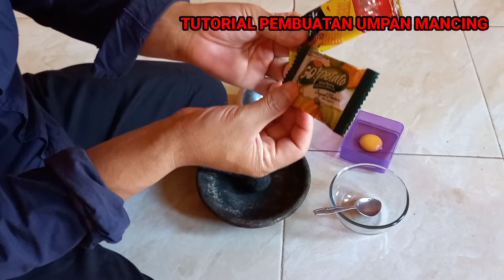VIDEO CARA MERACIK UMPAN MANCING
Video cara meracik umpan ini dibuat untuk para pemancing pemula. umpan ini sangat mantap untuk umpan ikan mas, nila, nilem, mujair, wader, patin, dan ikan air tawar lainnya. tutorial umapan mancing ikan ini didasarkan pada hasil percobaan berulang kali diberbagai tempat. bagi yang belum mencoba silahkan dibuktikan sendiri, tontong videonya jangan diskip sampai akhir

Tag;
Tutorial umpan casting, mancing , mancing ikan , mancing mania , senar pancing , mata kail , joran Pancing , ikan air tawar , lunga mancing , tutorial , cara , cara bikin umpan , cara membuat umpan , ikan nilem , wader , lunjar , lele , uceng